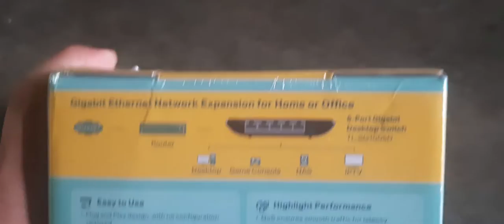TP-Link 5 Port Gigabit Switch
TP-Link 5 Port Gigabit Network Switch | Plug & Play.

Verdict : Have been using this for more than a month, does the job as mentioned. no complaints as such.